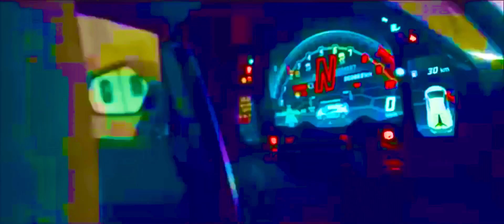Lamborghini vs jet racing Challenge 2024